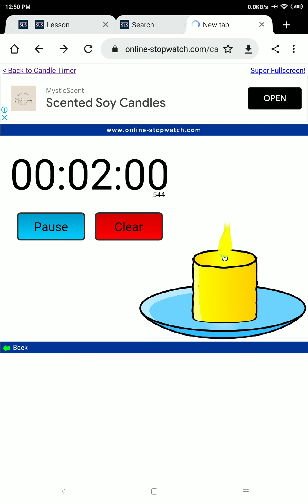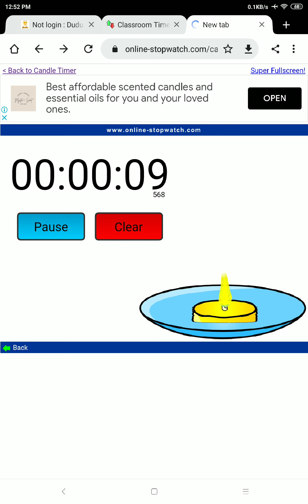Timer #3 5 minutes